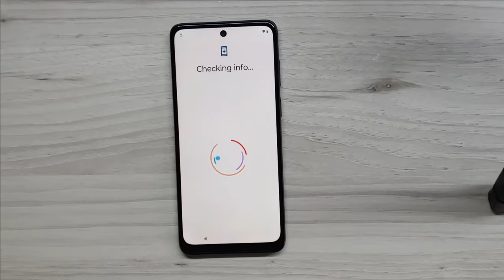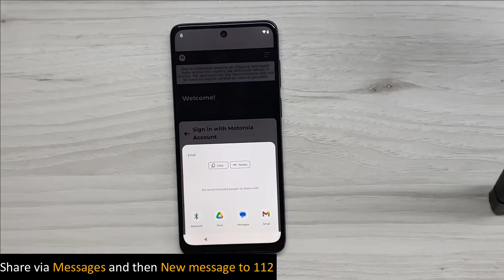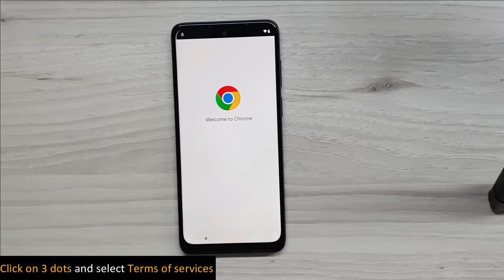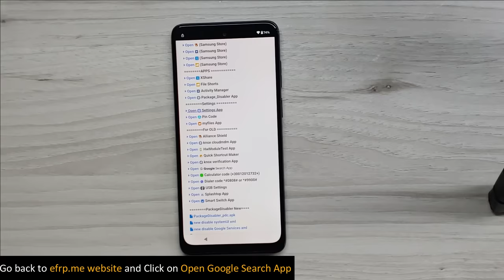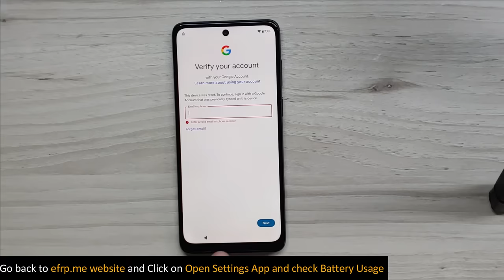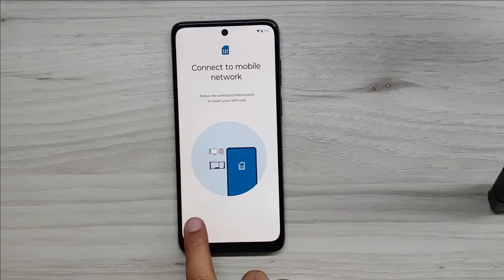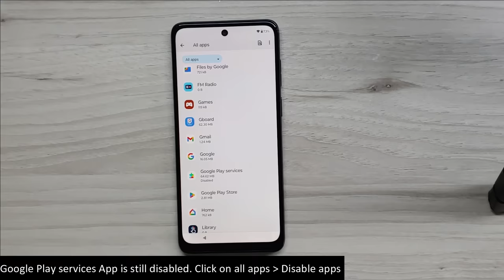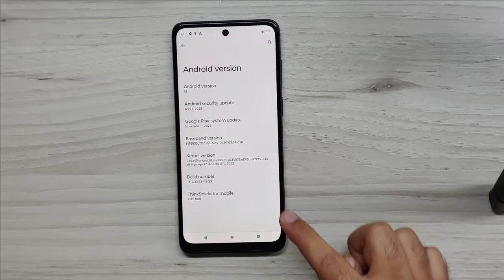All Moto/Motorola 2024 [Android 12/13] Bypass (FRP) Google Lock Without PC - Fix YouTube Update app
How to Bypass FRP/Google Account Lock from All Moto/Motorola devices with Android 12/13, Security patch 2024. Without Set Lock Screen. Without TalkBack.

Fixed: YouTube Update your app
Fixed : Battery usage data isn't available
Fixed : Can't Enable Google Play Service after Restart device
Fixed : YouTube won't work unless you enable google play services
Fixed: An update is available with new features, a faster experience, fixes, and more.

List of Supported models with this FRP Bypass Tutorial :

Moto G 2023 [Android 11/12] Google (FRP) Lock Bypass
Moto G Stylus 5G [Android 11/12] Google (FRP) Lock Bypass
Moto G Power [Android 11/12] Google (FRP) Lock Bypass
Moto G Play [Android 11/12] Google (FRP) Lock Bypass
Moto G9 Power [Android 11/12] Google (FRP) Lock Bypass
Moto G10 Power [Android 11/12] Google (FRP) Lock Bypass
Moto G62 5G [Android 11/12] Google (FRP) Lock Bypass
Moto G71 [Android 11/12] Google (FRP) Lock Bypass
Moto G72 [Android 11/12] Google (FRP) Lock Bypass
Moto G73 5G [Android 11/12] Google (FRP) Lock Bypass
Moto G82 5G [Android 11/12] Google (FRP) Lock Bypass
Moto G84 [Android 11/12] Google (FRP) Lock Bypass
Moto G100 [Android 11/12] Google (FRP) Lock Bypass
Moto One 5G Ace [Android 11/12] Google (FRP) Lock Bypass
Moto E13 [Android 11/12] Google (FRP) Lock Bypass
Moto E22 [Android 11/12] Google (FRP) Lock Bypass
Moto E32 [Android 11/12] Google (FRP) Lock Bypass
Moto E20 [Android 12/13] Google (FRP) Lock Bypass
Moto E6s [Android 12/13] Google (FRP) Lock Bypass
Moto E7 Plus [Android 12/13] Google (FRP) Lock Bypass
Moto G60s [Android 12/13] Google (FRP) Lock Bypass

Mohammad Ali